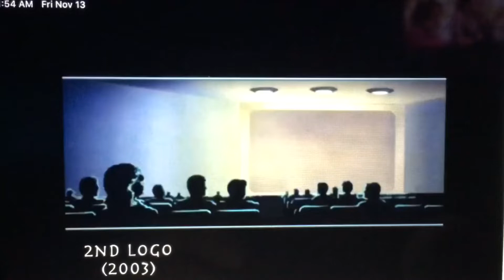Gracie films and 20th century fox television